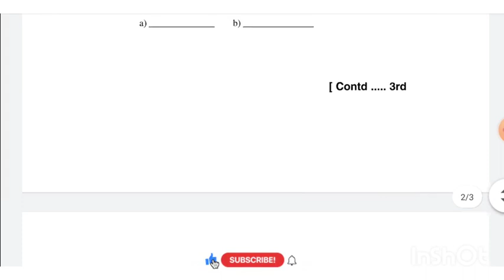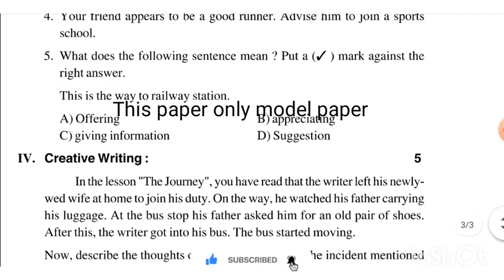Ap 10thclass fa2 English question paper 💯real🥳 2023-24 question paper (model paper) fa2 paper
: ap class fa2 question papers apexampaper apfa2realpaper class fa2examspapers telugu mathspaper classfa2papers apexamquestionpapers fa2paper imppaper apexam2023-24

apexampapers
apfa2questionpapers
apfa2realpapers2023-24
apfa2maths real question paper
apfa2 telugu real question paper
apfa2 model papers